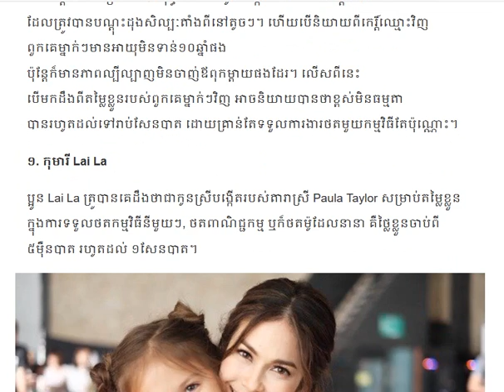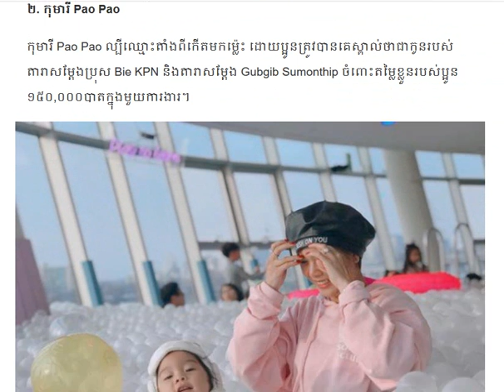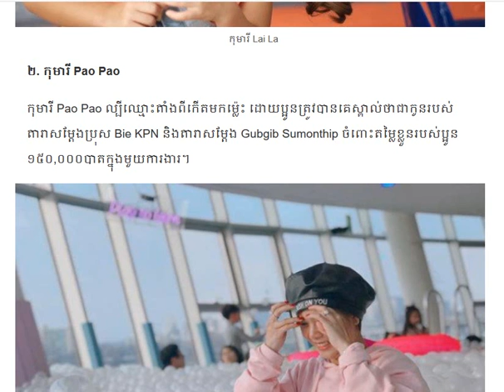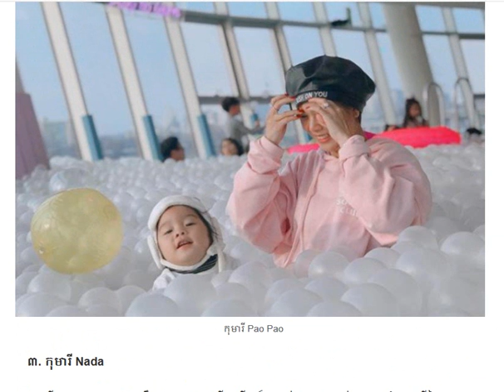Por Trisadee,Pei Panward , Pao Paoញាក់សាច់! គ្រាន់តែតម្លៃខ្លួនកូនតារា/Cambodia Daily24